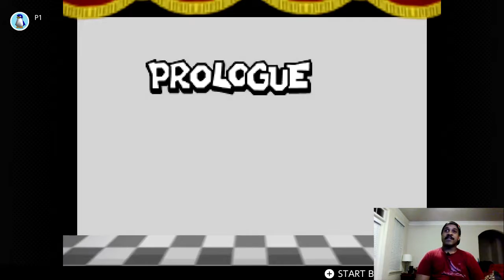Work for Games: Paper Mario part 1**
Greetings Gamers! This weekend's segment is a little different. I'll be doing a 4 part show case of the original Paper Mario game using the NSO app. This was one of my favorite Paper Mario games in the series. Hope you guys enjoy!